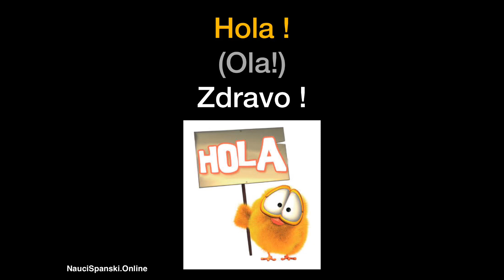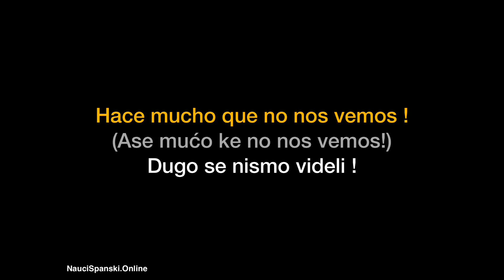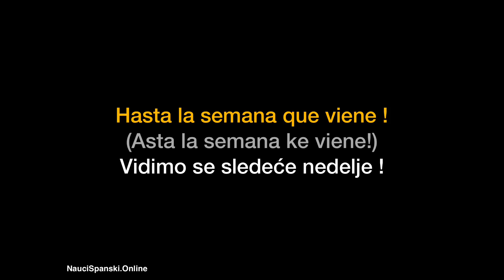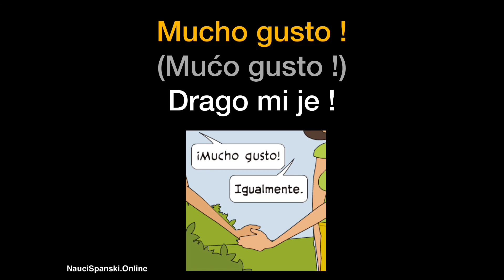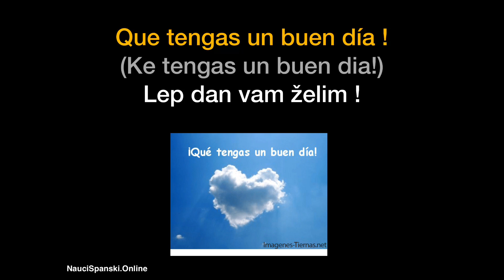Španski jezik 2 : Pozdravi i osnovni odgovori na španskom - NauciSpanski.Online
Želiš naučiti španski jezik ? Poseti najbolju stranicu zato